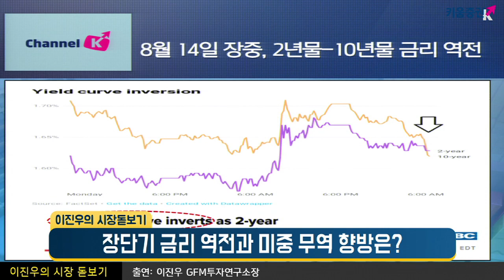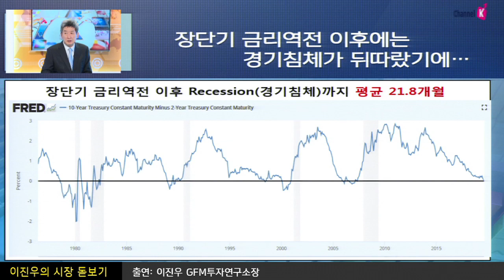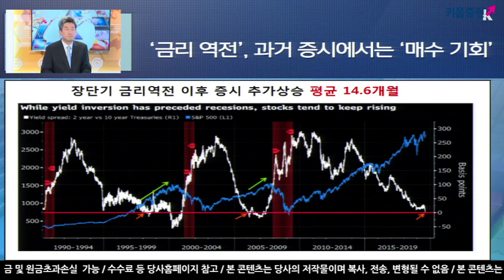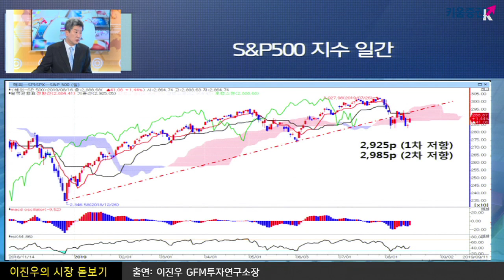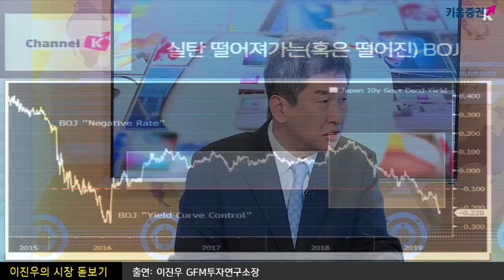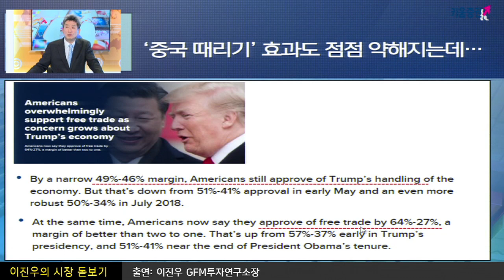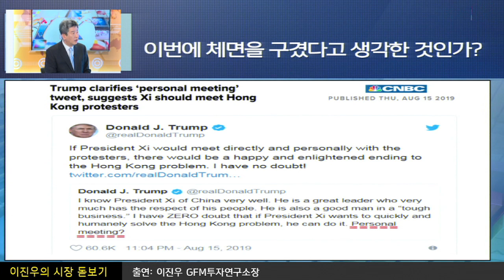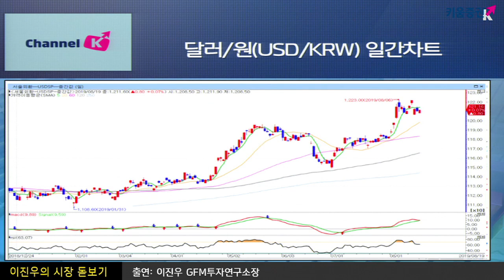[주식투자] 이진우의 시장분석 / 장단기 금리 역전과 미중 무역 향방은? (19.08.19) ​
8월 14일 장 중, 2년물과 10년물도 금리 역전​
장단기 금리 역전 이후 경기침체 까지 평균 21.8개월​
'금리 역전'이 과거 증시에서는 매수 기회.. 경기 침체 오기 전
마지막 불꽃 랠리 기대해도 될까?
증시 추가 상승 평균 14.6개월
오리무중 미중 무역전쟁..
트럼프, '화웨이는 국가 안보에 위협' 언급
이번 주(19~23일) 원·달러 환율은
7월 FOMC 의사록 공개와
파월 연준 의장의 잭슨홀 미팅 결과에 따라 방향을 정할 전망
「좋아요」와 「구독」  잊지 말고 눌러주세요